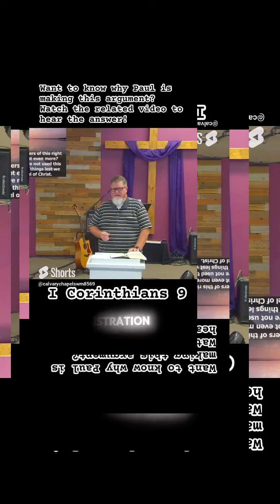Paul’s example of putting the gospel and others first 1 Corinthians 9